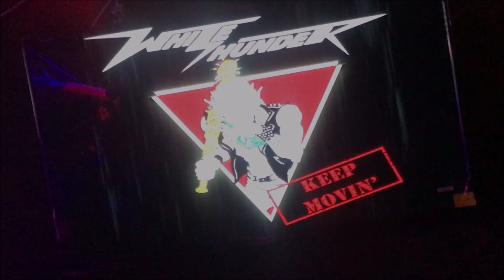White Thunder (Live Speed Metal Strike III)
Lo que más disfruto de esta bitácora es que hay algunos videos a los que vuelvo ocasionalmente para reencontrarme con la experiencia y recordar con la lectura lo que se sintió en el momento. Seguramente este episodio con White Thunder será otro registro de esa que, para mí, es una selección excelsa;  bien dicen: una imagen habla mas que mil palabras, y del mismo modo asevero que un video dice más que mil imágenes, pero en todo caso, que provechoso es enriquecer con tinta y voz propia un sentir… hacerlo de forma explicativa y apreciativa para que la emoción se vuelva más palpable en la experiencia del recuerdo, especialmente cuando hay tanta euforia desaforada, ya que ahí la palabra se puede tornar necesaria para comprender; no se imaginan cuanto se genera en un momento.

Como es costumbre, este power trio proveniente de la montaña dio catedra del indomable Heavy Metal que los caracteriza, lindando y alimentándose con el Blues, el Rock & Roll, la vieja guardia y la experimentación en momentos un tanto más psicodélicos que le dan todo el sentido a la parte nominal de la banda, llevándolo incluso a lo evocativo. Cada uno de los integrantes aporta al performance y en general se puede decir que desde lo interpretativo son unos talentosos que logran mostrar y transmitir su profundo delite al tocar sus composiciones sin sacrificar ni por un momento la técnica, y especialmente el feeling, siempre mantienen la concentración y la conexión tanto con su música como con el público; ademas, claramente, con la tormenta nunca faltara la jocoseria, es su forma propia y autentica de vivir su propio arte y de ser en sí mismos aquello que un día decidieron tocar: Rock n Roll.

Yo realmente espero hace un tiempo por ver una versión de estudio de lo que traerán con temas como el primero de este recuento: “Rabid Dog”, u otros como “Ancient Rider” que me parece toda una obra,  los cuales aunque se pueden apreciar en su inolvidable DVD “Concierto para delinquir” ya hace tiempo merecen existir en su forma más definitiva, esperemos lleguen pronto…

Mandos Bauglir
Alguien más…
Las Estancias de Mandos